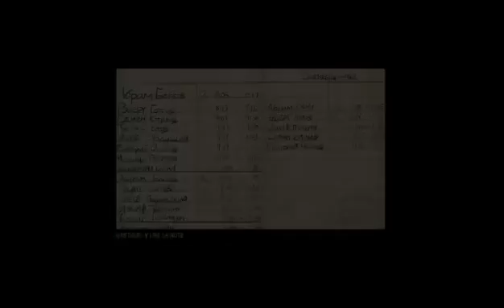OSFDC GAMEPLAYS #3 (WITH SOUNDS) - 🔞 MAFIA 3 🔞 ENCORE !! EN ATTENDANT CRASH BANDICOOT SUR XBOX ONE